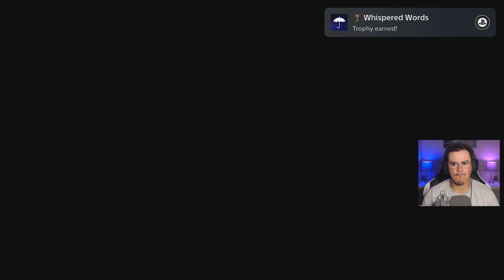Gotham Knights | Part 12 - Court of Owl's Secret! / More side Content!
In this part, we wrap up our previous mission and try some more side content!